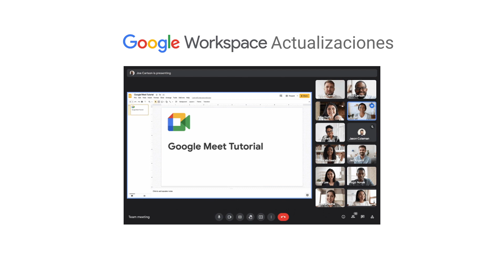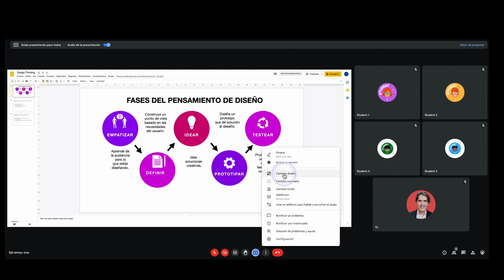✳️Google MEET ¡Nueva Imagen!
Experiencia de visualización y presentación
Verás lo que estás presentando mientras está en Google Meet.
Desanclar el contenido de las presentaciones para no perderte nada.
Los nombres de los participantes siempre están visibles independientemente del tamaño de la reunión.

🕐 MARCA TEMPORAL 🕑
00:00 Intro
00:39 Nueva ubicación de los iconos de funcionalidades
00:52 Nueva ubicación del botón de dejar llamada
01:12 Controles del anfitrión
01:31 Funcionalidades de Google Workspace Education Plus
01:53 Opción de seguridad en Google Meet
02:04 Interface de Meet al presentar pantalla
02:19 Cómo desanclar una presentación
02:43 Fijar una presentación en Google Meet
03:11 Novedad del hablante en Google Meet
03:32 Valoración de las novedades de Google Meet
03:50 Fechas de lanzamiento e implementación
04:11 Disponibilidad para los usuarios

Implementación
Dominios de lanzamiento rápido: Lanzamiento gradual (hasta 15 días para que la función esté disponible) a partir del 3 de mayo de 2021
Dominios de lanzamiento programado: Lanzamiento gradual (hasta 15 días para la visibilidad de la función) a partir del 17 de mayo de 2021

Mi equipo